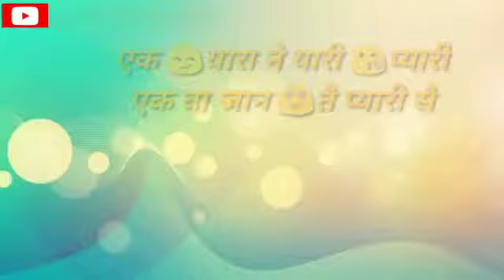एक यारा ने यारी प्यारी एक जान प्यारी